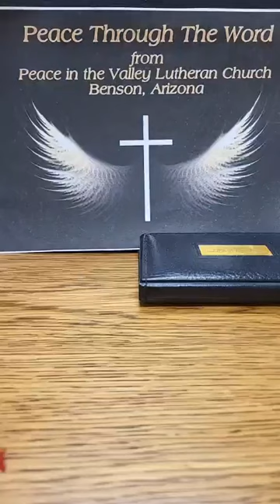Peace through the Word 2 9 24